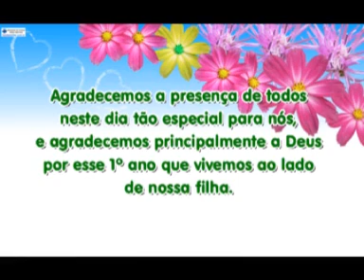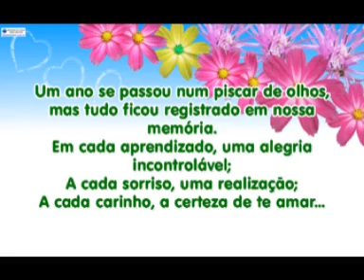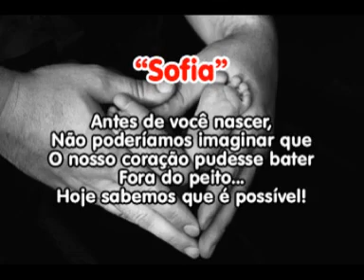Sofia Karla WEB P